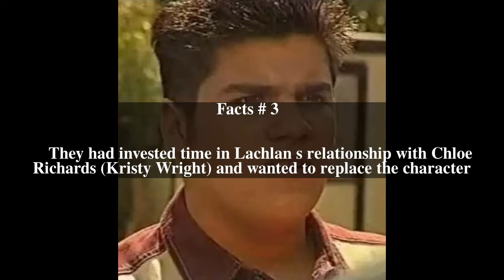James Fraser (Home and Away) Top # 6 Facts